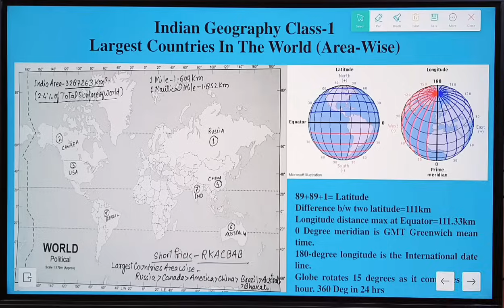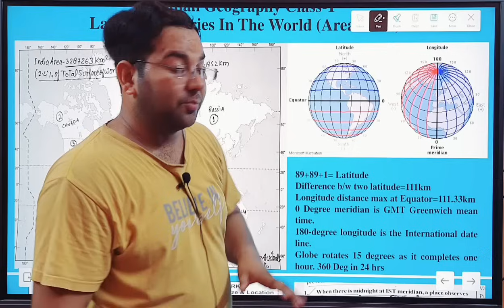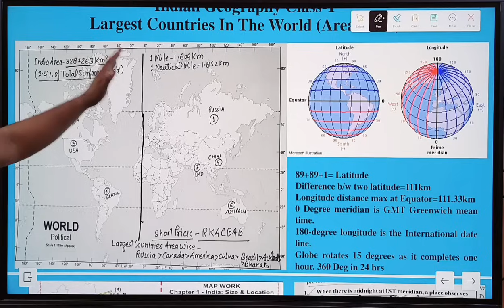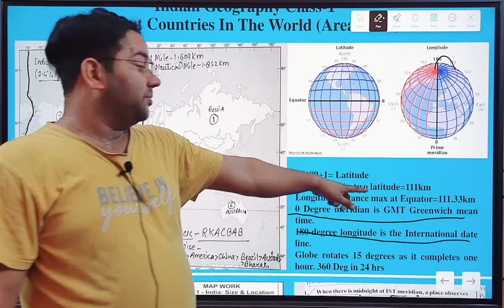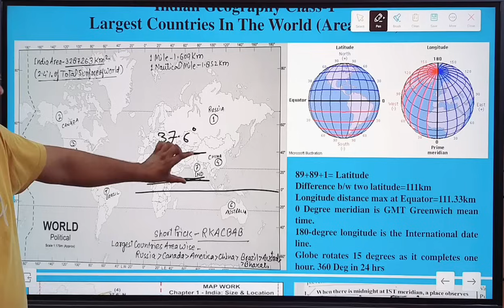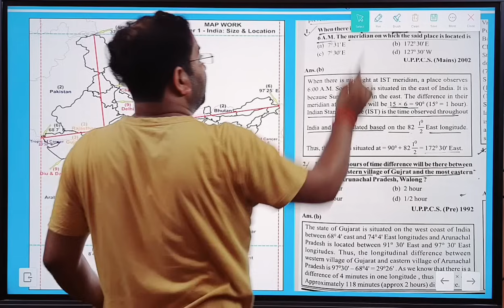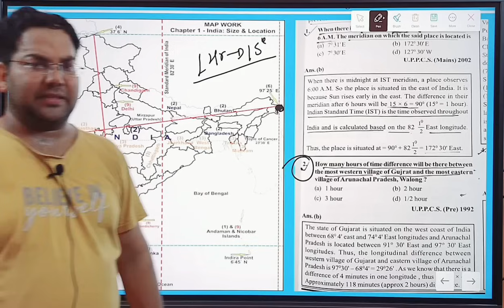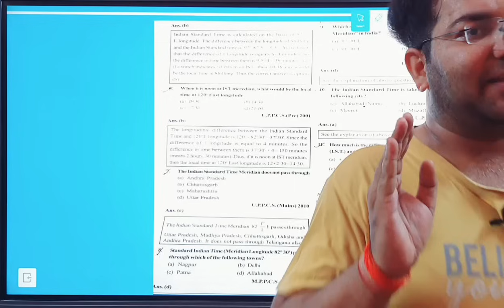भारतीय अक्षांश और देशान्तर सम्बन्धी Most IMP Numerical|UPPSC यही पूछता है|Indian Geography Class-4